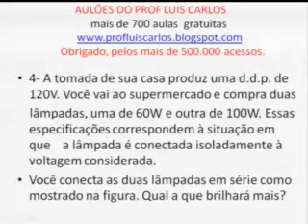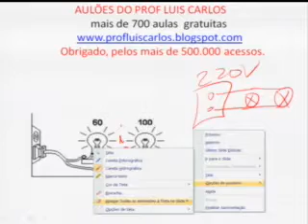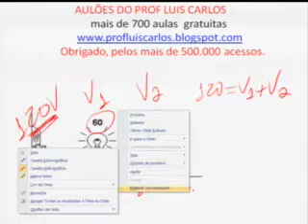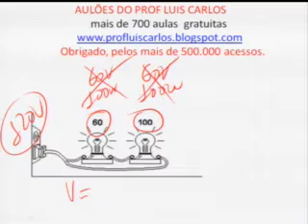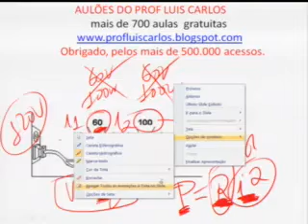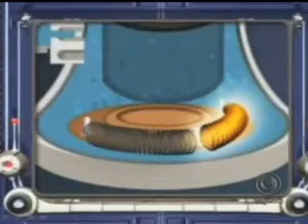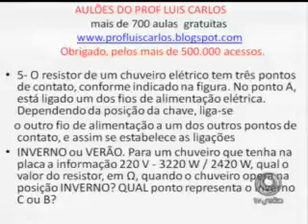FISICA - Eletricidade - Instalaçoes Elétricas - Prof Luis Carlos -part3.mp4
FÍSICA - Eletricidade - Instalações Elétricas - Prof. Luís Carlos -parte 3